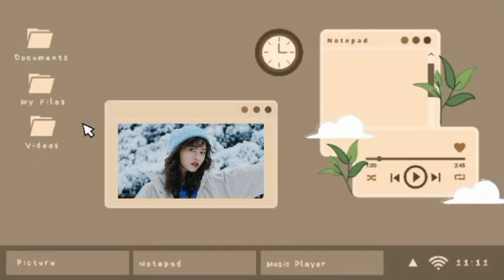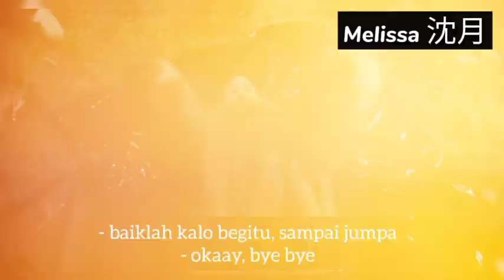Boyfriend Revealed? | Funny Moments of Shen Yue Updates | April 1, 2022